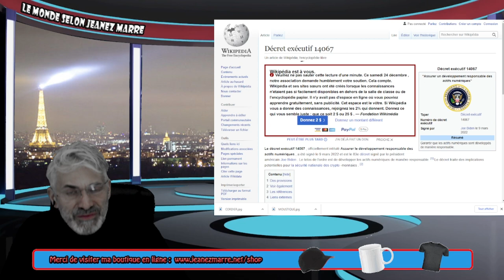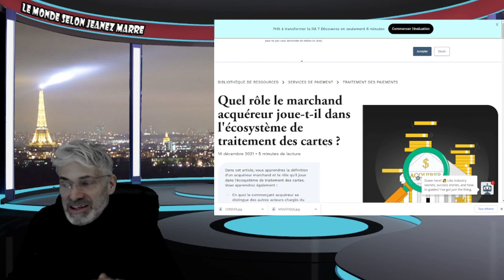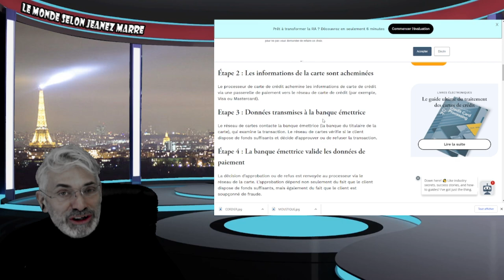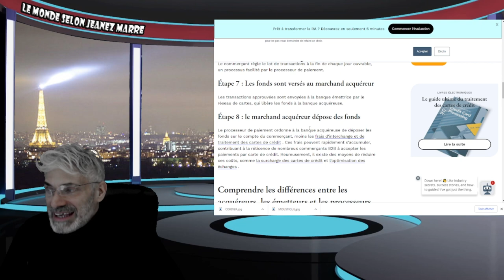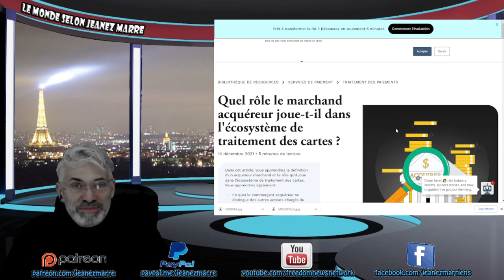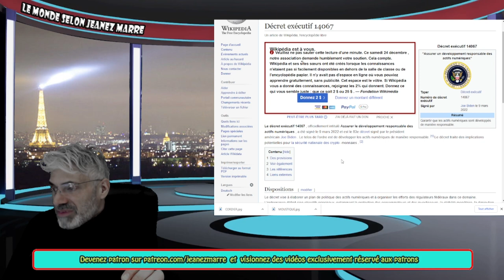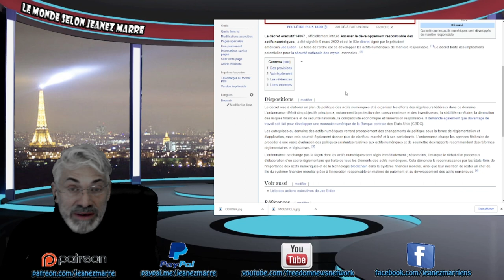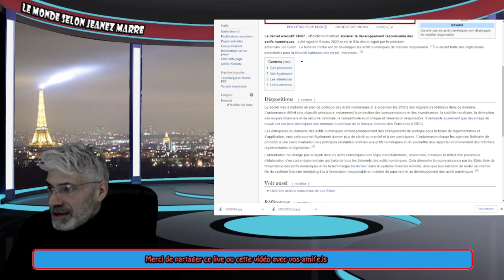QU'EST CE QUI SE CACHE VRAIMENT DERRIÈRE LE FAMEUX ORDRE EXÉCUTIL DE BIDEN 14067;INQUIÉTANT !